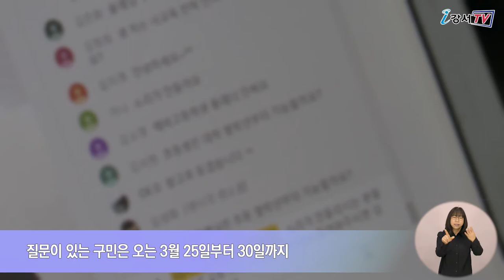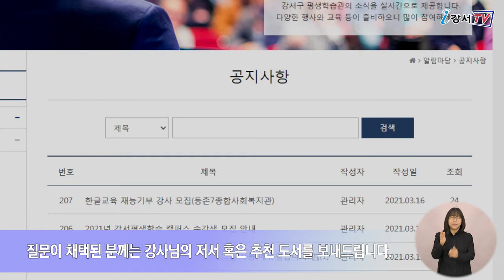제152회 강서지식비타민강좌 온라인 개최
개최 때마다 구민들의 많은 사랑을 받고 있는 강서지식비타민강좌가 오는 15일 강서구청 유튜브를 통해 방송됩니다.
이번 제152회 강서지식비타민강좌에는 행복한 아이연구소 서천석 소장이 강사로 나와 ‘코로나 시대에 아이 키우기’를 주제로 강연을 펼칩니다.

서천석 소장은 이번 강좌에서 코로나 시대, 자녀를 제대로 이해하는 부모와 자녀 간 소통방법 등을 소개할 예정입니다.

인터뷰 / 교육청소년과 평생교육팀 이*경 주무관
제152회 강서지식비타민 강좌는 코로나의 여파로 4월 15일 오전 9시 강서구청 유튜브를 통해 방송되며 영상은 4월 17일까지 게시됩니다.

특히 사전 질문과 실시간 댓글을 함께 공유하며 학부모의 궁금증을 해결하는 소통의 시간을 갖습니다.
질문이 있는 구민은 오는 3월 25일부터 30일까지 강서평생학습관 홈페이지 공지사항에서 사전 질문하면 되고 질문이 채택된 분께는 강사님의 저서 혹은 추천 도서를 보내드립니다.
강서지식비타민강좌에 대한 보다 자세한 내용은 강서구청 교육청소년과(☏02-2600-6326)로 문의하면 됩니다.